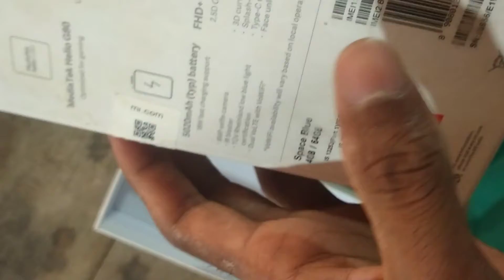redmi 9 Unboxing 🔥//arif the unboxing 🔥